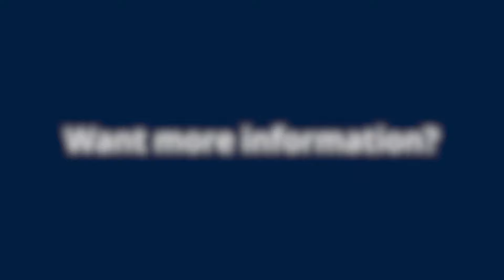Oxford Academic – The home of academic research from Oxford University Press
Students and researchers alike can now access our major research books alongside journals in a single place for the first time.